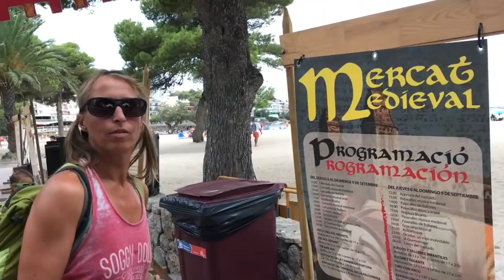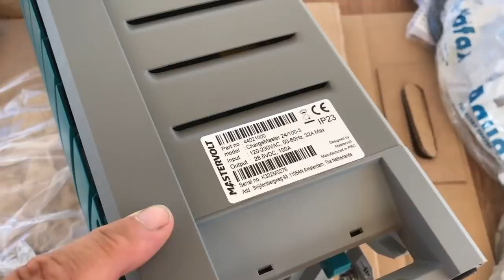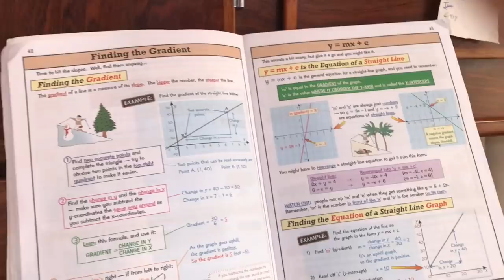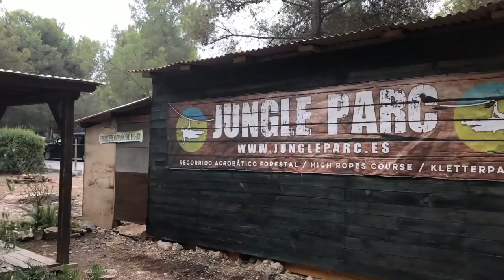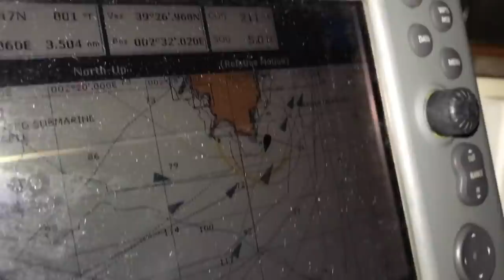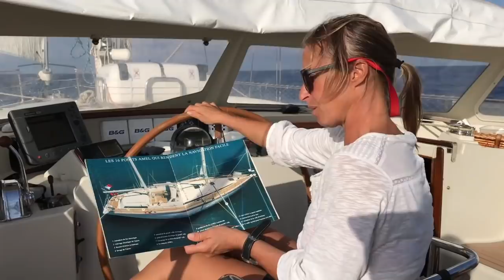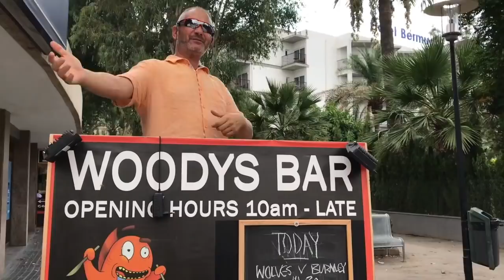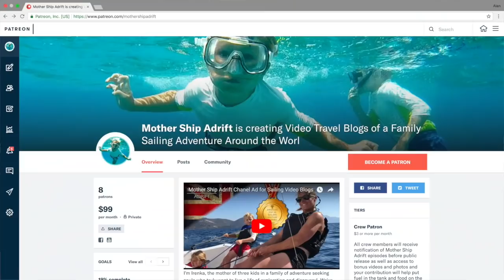028 Foam Parties, Festivals and Jungleparc Tree Top Kids Activities while Sailing Mallorca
While stuck at anchor in Santa Ponsa waiting for our water pump and battery charger to arrive, we decide to go ashore and check the ridiculously loud music keeping us awake at night! It turned out to be the Festival del Rei en Jaumer - a week long festival of food, music and entertainment which ended with a foam party and magnificent firework display!

Having Granddad onboard gave us another excuse to go to Palma again and this time we visited the impressive, Palma Cathedral and try the local paella and sangria.

Two weeks without water pump meant we had to desperately seek out swimming pools and beach showers and manually pump 20L of water into the solar shower.. which didn't go far with 6 of us onboard! It was a smelly boat by the time our @MARCOspaCompany water pump and the mastervolt battery charger turned up. The kids quickly turned the packaging into new toys and Woody fitted the new equipment and fun though Santa Ponsa was, it was a relief to be on the move again

Homeschooling continued and for science we made a @yankodesign scale model of Theo Jansen's strandbeest - so cool! We then visited @JungleParcMallorc the Treetops adventure playground for some fun in the trees!

The Balearic islands seemed to attract a lot of storms later in the season and we began thinking of shelter for the winter and perhaps even finding a Spanish school for the kids as they've had little opportunities to socialise with other kids lately.

Then more maintenance issues - our @Raymarine autopilot gave up! :/  It becomes quite demoralising after a while - things constantly breaking down all the time.

We finally left Mallorca (or is it Majorca?) for Ibiza in what we thought was a good weather window, but as Woody was calmly enjoying a cup of his beloved @yorkshiretea we sailed straight into a thunderstorm!

Luckily we came through unscathed so we poled out the head sail (the set up copied from a year 2000 @AmelYachts brochure!) and headed for San Antonio. Rowan read her current favourite book by @DanBrown while the boys played and learned about sound signals and navigation!

Then disaster struck. As we were leaving the dock after a final water stop, we ripped a huge hole in the dinghy which on top of everything else going wrong on the boat was completely demoralising - this is not a good way to 'live the dream'. We still had several hundred miles to travel.. and now no dinghy to get to shore.

So as the end of the summer season draws to a close - we head to Almerimar for the winter and catch up with blogs and maintenance.. and if anyone has any of the following going spare...

Dinghy, AIS transponder, autopilot, microwave, depth sounder, washing machine, wind instruments, folding bike, solar panels, boat fridge, new batteries... please let us know!

PLEASE NOTE: YouTube have disabled comments on family channels because they sometimes feature kids.

Vlogs and mini vlogs from onboard the boat

Photos of the boat, the crew and other sailing families and characters

Updates and photos - as often possible - from the boat

Paste this into your blog or post for some exciting content